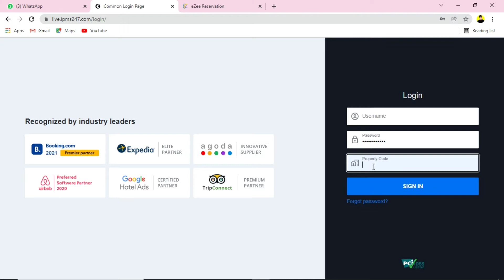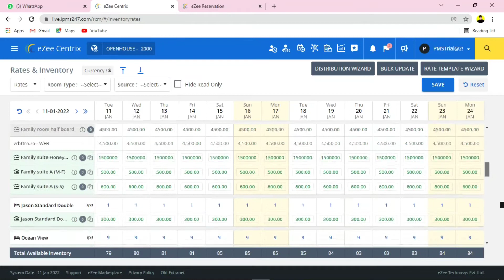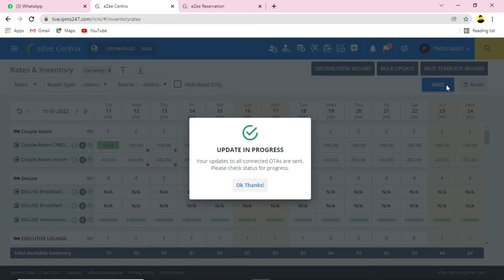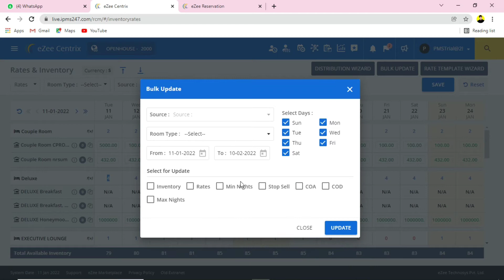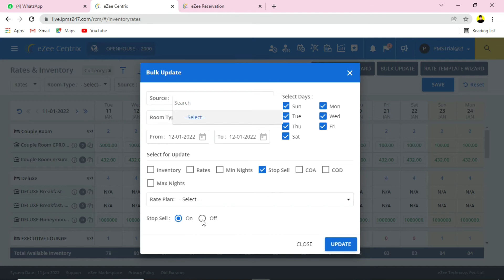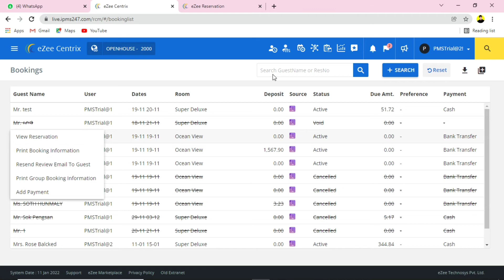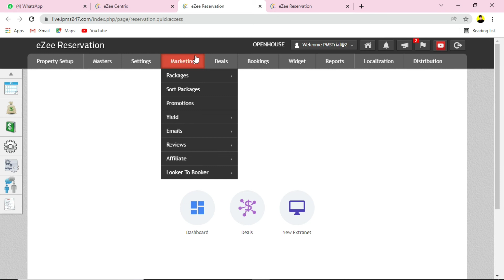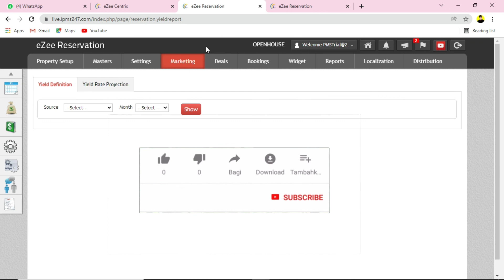Channel Manager Tutorial in Hindi by Bimal Shaw | Ezee centrix channel manager | Hotel front office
Namaste ||

In this video you will see practical tutorial on hotel channel manager by Ezee.
I hope this video will help you to understand about channel manager extranet and how it works.

Topic covered:

1. What is channel manager
2. How to manager channel manager
3. Rates and inventory management for hotel
4. Stop sell in channel manager
5. What is threshold
6. YEILD management
7. Hotel room reservation management